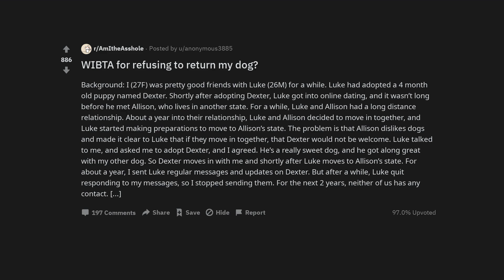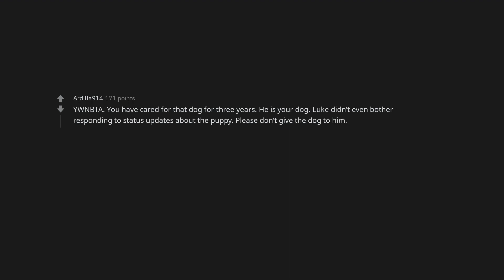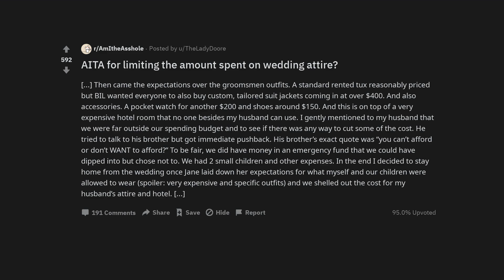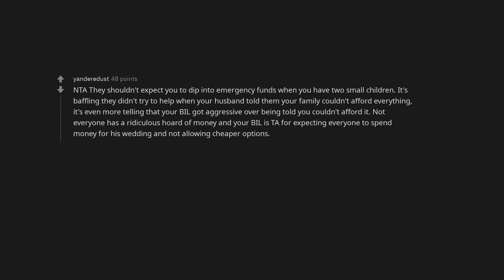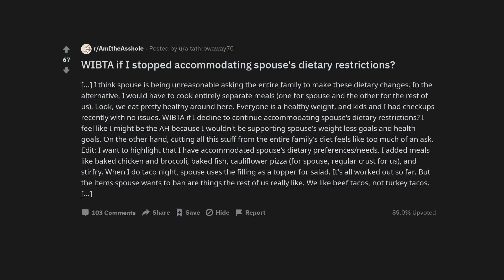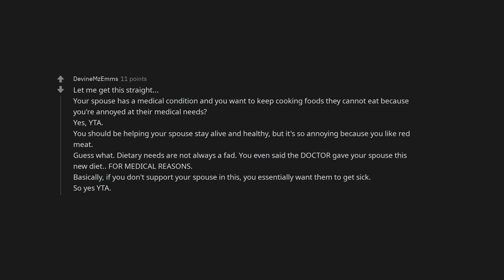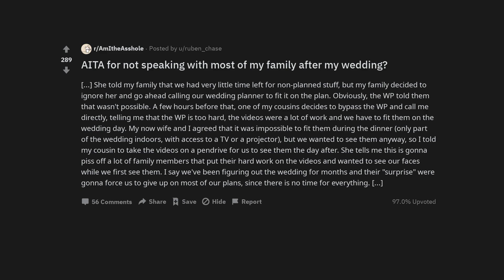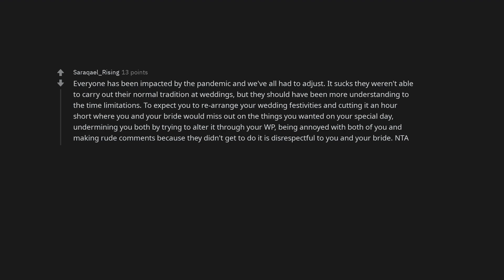WIBTA for refusing to return my dog?